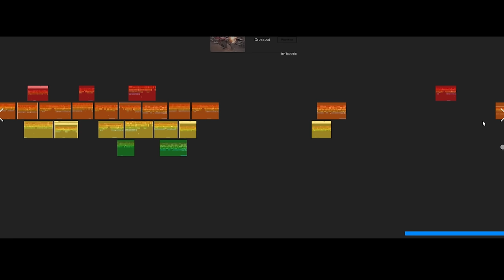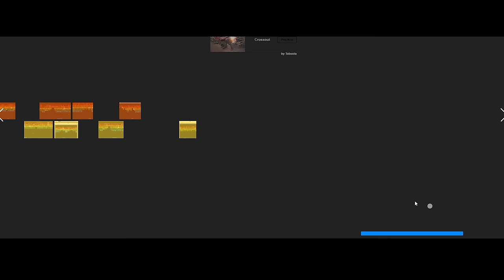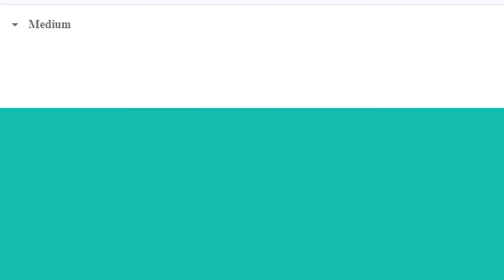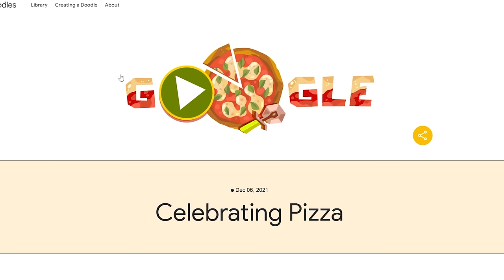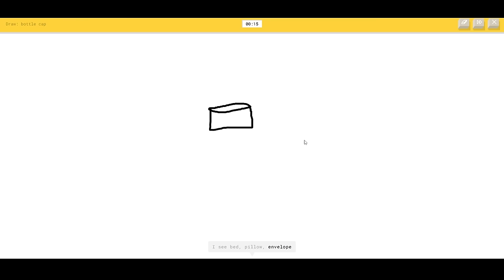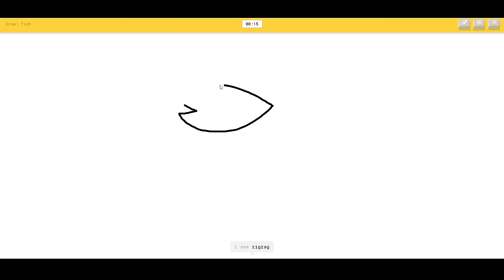I Played Every Hidden Secret Google Game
there are some more games... will definitely try later...